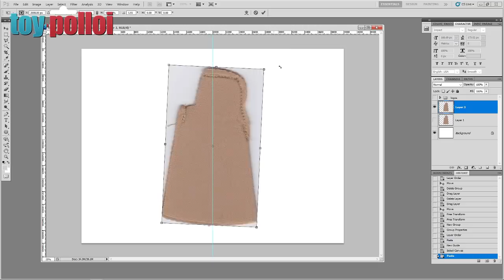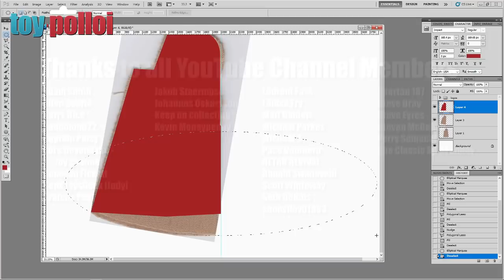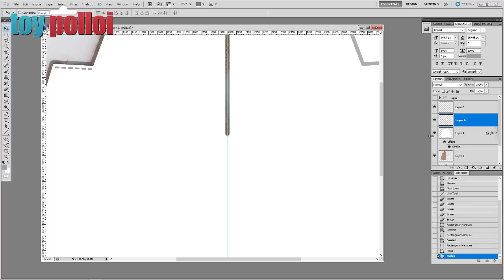Vintage Star Wars Prune Face replacement cape guide - Toy Polloi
There are so many vintage Star Wars figures that came with capes, and I hope at some point to have made guides for them all. Today I cover making a replacement cape for a Vintage Return of the Jedi Prune Face.

Kenner were very clever when it came to designing the capes and no two are the same.

The fabric I use can be found

0:00 Intro
0:55 Making the pattern
3:55 Cutting the fabric
6:44 Sewing
8:12 Fitting the capes

for decal and sticker PDF's.

You can also follow Toy Polloi on  Facebook, Twitter, and Instagram. Follow the links in the Toy Polloi YouTube channel banner.